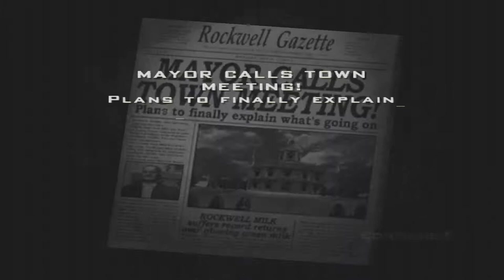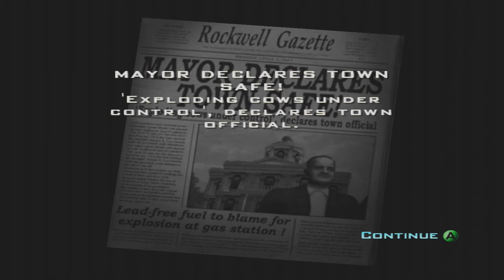Let's Play Destroy All Humans Part 3 I'm the Mayor now